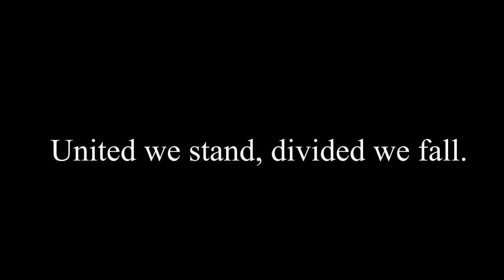The Four Oxen and the Lion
Tea Time Media is a motivational YouTube channel that aims to inspire and empower individuals to reach their full potential. The channel features a wide range of content, including motivational speeches, interviews with successful people, personal development tips, and inspiring stories of people who have overcome challenges to achieve their goals.

With a focus on personal growth and self-improvement, Tea Time Media aims to help viewers cultivate a positive mindset and develop the skills and habits necessary to achieve their dreams. Whether you're looking for inspiration to start a new business, improve your health and fitness, or simply live a more fulfilling life, Tea Time Media has something for everyone.

Through its engaging and informative content, Tea Time Media is committed to helping viewers unlock their full potential and live their best lives. So why not grab a cup of tea, sit back, and let Tea Time Media motivate and inspire you to reach for the stars!